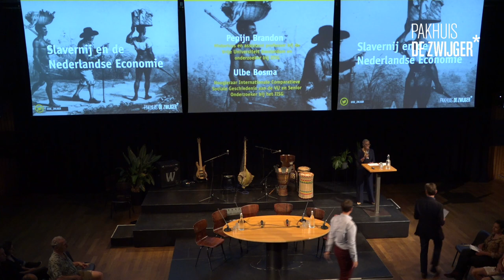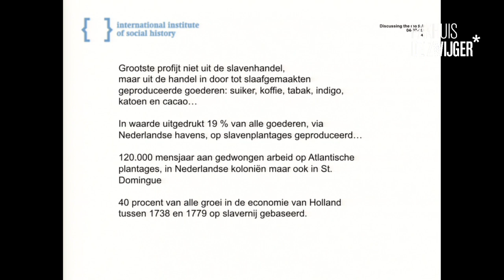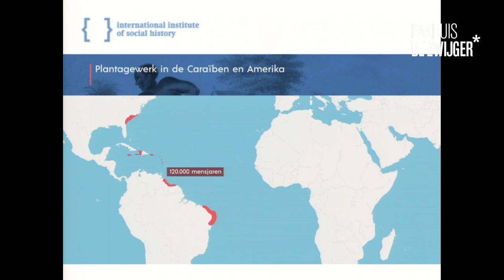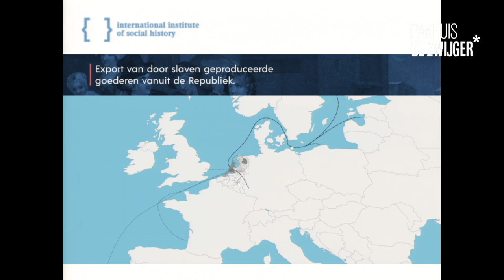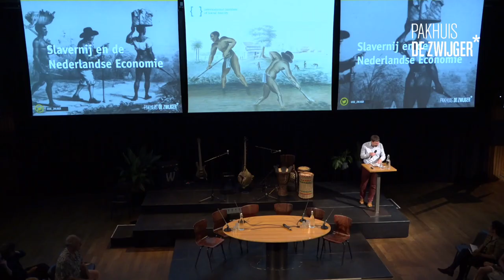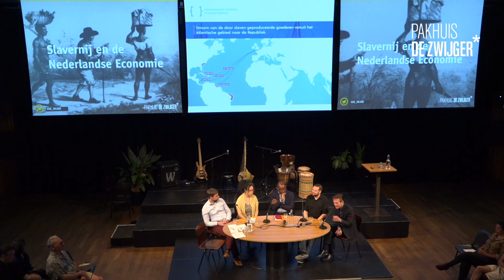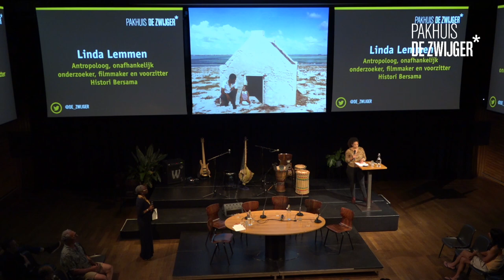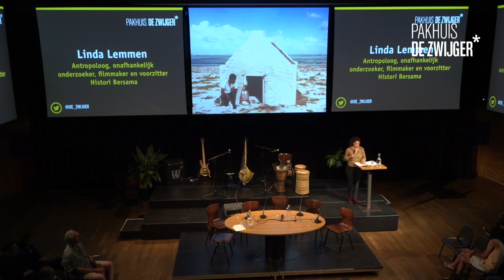Slavernij en de Nederlandse Economie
Wat was de bijdrage van transatlantische slavernij aan de Nederlandse economie? Nieuw onderzoek geeft opheldering.

Door middel van recent wetenschappelijk onderzoek is er voor het eerst een onderbouwde en controleerbare indicatie beschikbaar over het profijt dat Nederland trok van de atlantische slavernij. Daaronder vallen, naast de slavenhandel, ook de handel en verwerking van door slaven geproduceerde goederen zoals suiker, koffie en tabak. Wat zijn de cijfers? Wat betekenen de nieuwe bevindingen voor de praktijk? En hoe gaan Nederlandse historici om met de vraagstukken rondom de bijdrage van slavernij en kolonialisme aan de Nederlandse economie? En wat waren de reacties hiervan in de media?